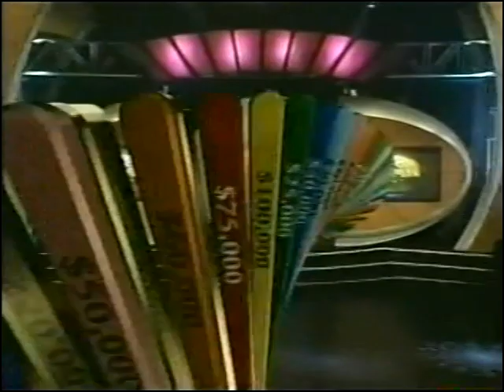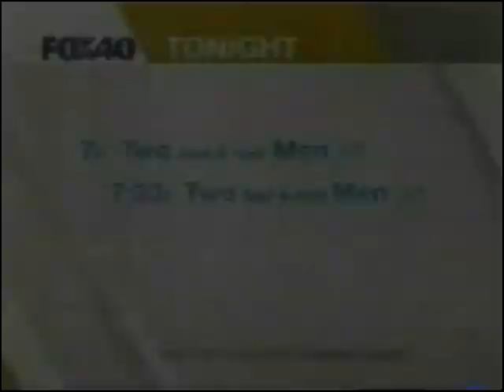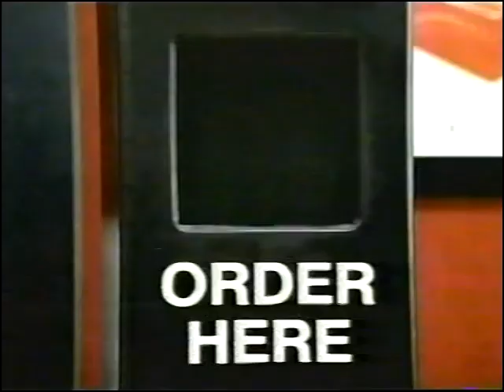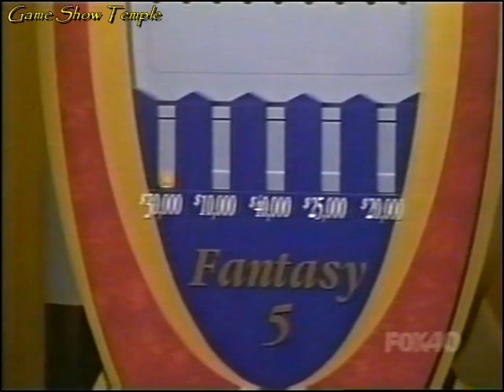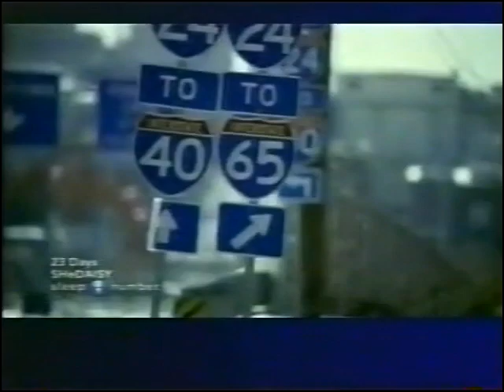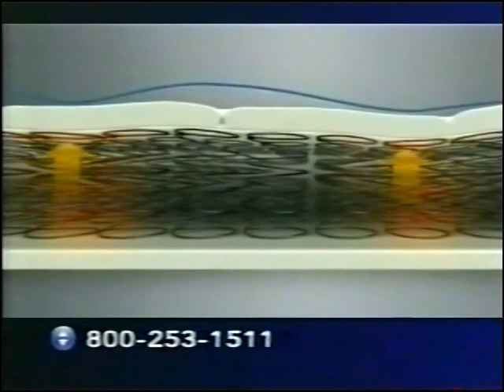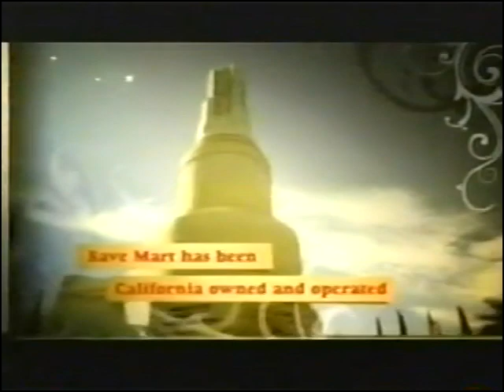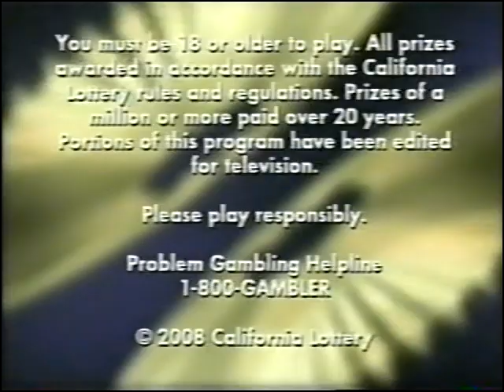The Big Spin | Pat Finn's career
On this 2008 episode of The Big Spin with Pat Finn and Maiquel Alejo, California residents who scored right on the California Lottery tickets are in the studio to try and win a fortune on the biggest money game show on Earth. Before the first game, a viewer wrote in asking about Pat, and his remarkable television career is reviewed, from the time he did a morning talk show, being a weatherman, and of course his game show hosting. How much can the California Lottery award tonight?

CHAPTERS
0:00 Intro and Pat Finn's career
3:34 Kris spins the Big Wheel
9:40 Patrick plays Fantasy 5
14:36 Norman plays Fantasy 5
20:29 Rick plays Fantasy 5
25:10 Serif spins the Big Wheel and Closing Credits